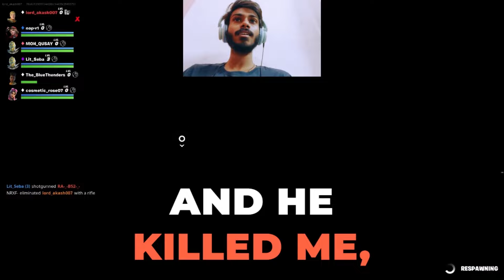Red vs Blue Fortnite Server: The Most Fun You Can Have In Fortnite EP6.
Triggered Engineer is a channel where you can find fortnite Gaming and reddit reaction videos.

FORTNITE SEASON 1 *OG* COUNTDOWN!
Nick Eh 30 plays Marvel's Spider Man 2 (Full Game)
Fortnite OG is NOW LIVE!
Fortnite CHAPTER 1 is HERE!
Fortnite Memes That Bring Back Chapter 1
*NEW* OG FORTNITE SEASON BATTLE PASS (Season 5)
*NEW* FORTNITE OG CHAPTER 1 GAMEPLAY!! OLD MAP, BATTLE PASS & MORE! (Fortnite)
3 Hours of FearLess (Fortnite Edition)

Fortnite
Battle royale
Gameplay
Tips and tricks
Highlights
Funny moments
Epic moments
New season
New update
Popular streamers
Competitive
Casual
Family friendly

Fornite Gaming
Fornite Gameplay
Fortnite live